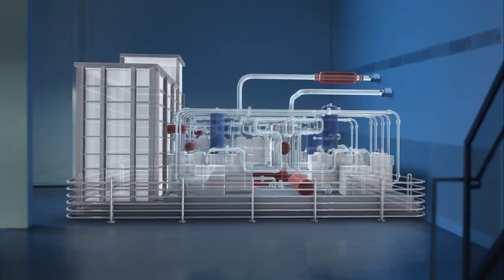HOLO LENTES 3D AR RA Visão da realidade aumentada, combina incrívelmente o mundo real e o digital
Elevando a ENGENHARIA a um próximo nível com a Realidade Aumentada. A tecnologia da Realidade Aumentada, representada pelos acrônimos RA ou AR (inglês), pode ser aplicada em diversas áreas da industria 4.0.

Sua capacidade de combinar todo o poder da digitalização, sem perder a conexão com o mundo físico, fornece uma ferramenta analítica poderosa, capaz de identificar antecipadamente falhas simples ou complexas em determinado projeto e, com isso, reduz os investimentos em P&D.

No exemplo do video temos o AR3S, o Espaço de Engenharia de Realidade Aumentada, onde você pode trabalhar de forma interativa e intuitiva, com conteúdo 3D, e receber feedback ao vivo de ambientes reais.